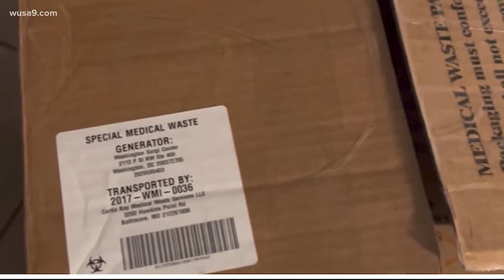Medical waste company in anti-abortion group's photos denies transporting fetal remains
Curtis Bay Medical Waste Services says its company policy prohibits the transportation of fetal remains or cadavers to its Baltimore facility.